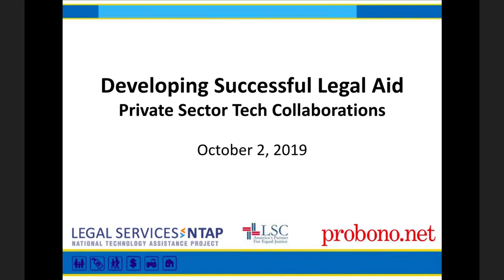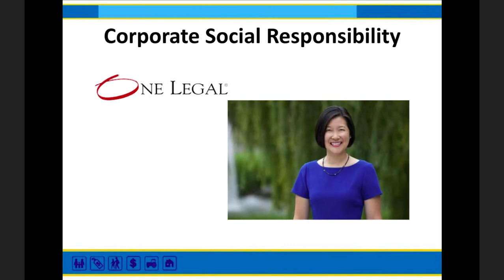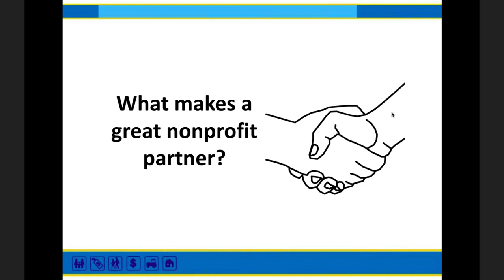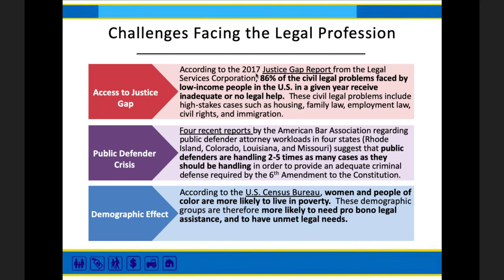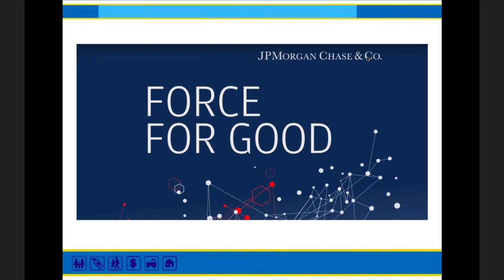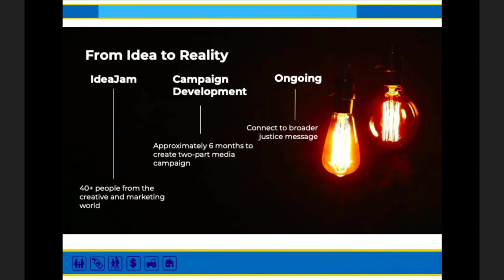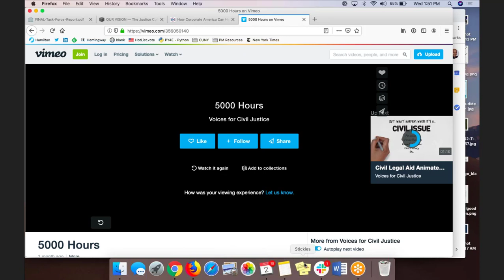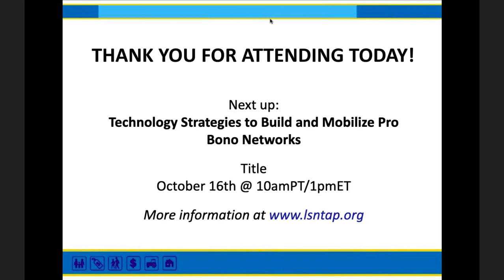Developing Successful Legal Aid Private Sector Tech Collaborations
As the legal aid technology field becomes more sophisticated in its use of technology and partnership models to address the justice gap, it is attracting private sector tech companies such as Microsoft, Google and legal tech start-ups as partners in this work.

This workshop will explore partnership models between legal aid organizations and private enterprise in the legal, technology, and marketing sectors. Presenters will discuss their access to justice projects, how these partnerships were brokered and structured, what was successful, and lessons learned to strengthen future efforts.

Attendees will gain a greater appreciation for pro bono tech partnerships and how they can structure their own for access to justice success.